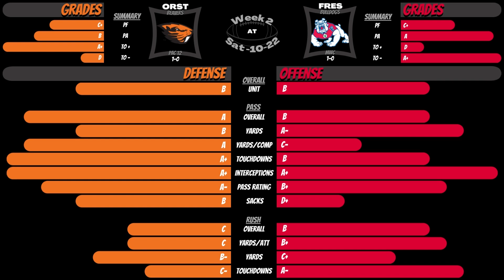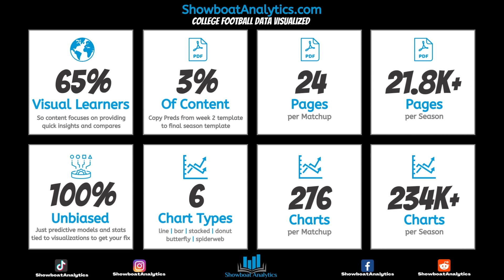CFB | 2022 | Week 2 | Oregon State at Fresno State | Preview